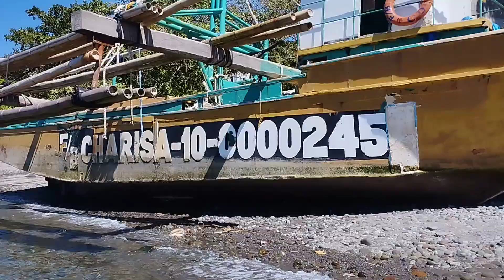Catarman Camiguin Coastal Waters